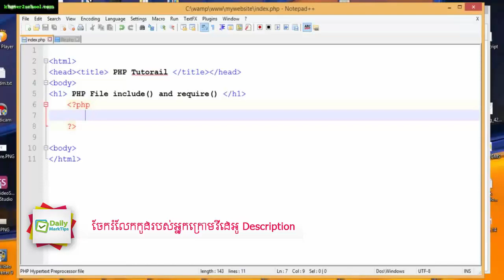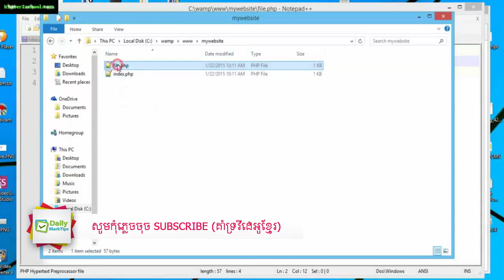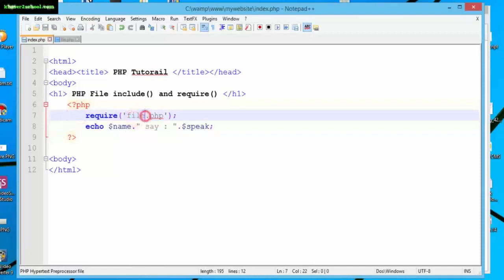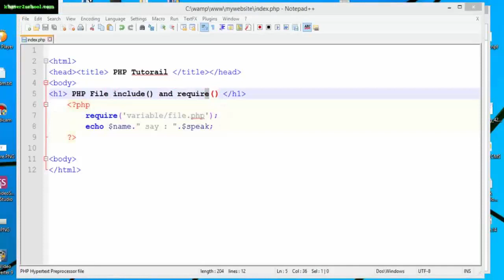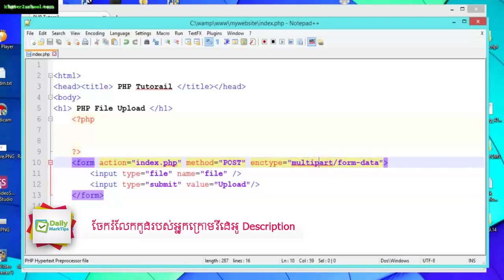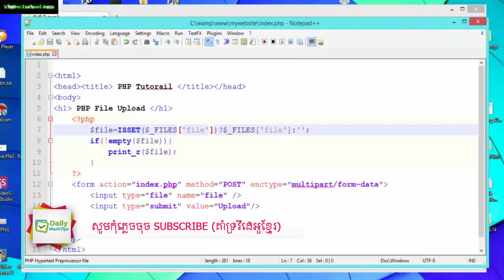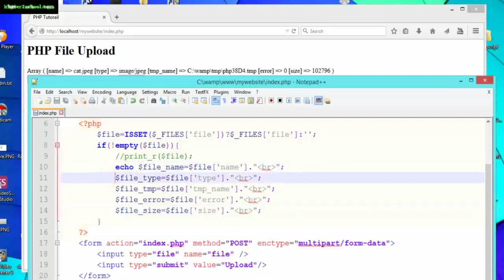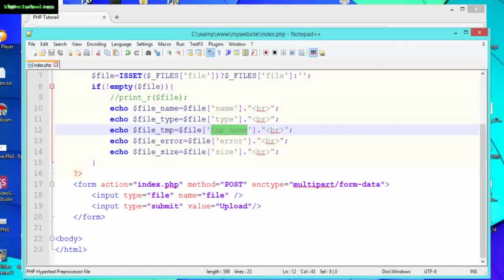php lession (38-39),php include and require,daily marktips,master php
- PHP Programming
- Website Design
php tutorial, php lession for beginners,php web programming,php academy, free php lession speak khmer,learn php for fast step,
php tutorial in khmer, khmer phh web programming, tutorial speak khmer,php basic-advance tutorial, oop php,
class php,php function speak khmer, pdo php lession speak khmer, advance php course speak khmer, training course online,
php daily lession,website project with php, php system tutorials, basic tutorial web project, crude php tutorials, 2018 php,

: Follow Us
Google+: DailyMarkTips
Blogger: DailyMarktips.blogspot.com